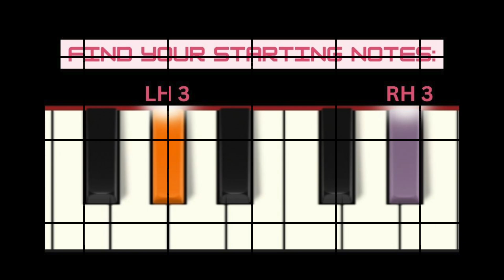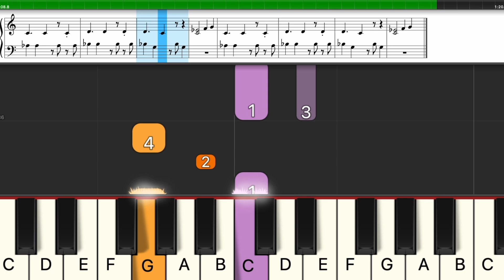Peaches from Super Mario Bros - EASY piano tutorial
Do you have a piano teacher? Download the sheet music and work with your teacher on this piece!Sheet Music for "Peaches"